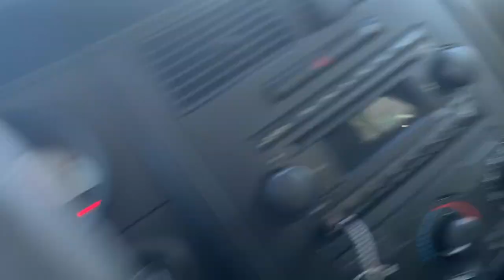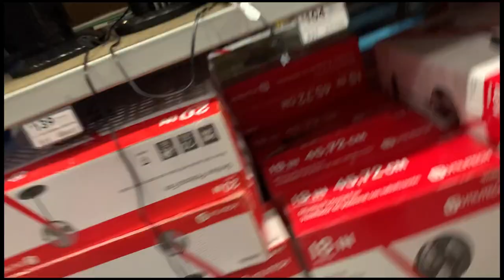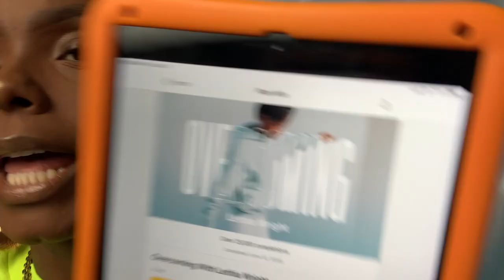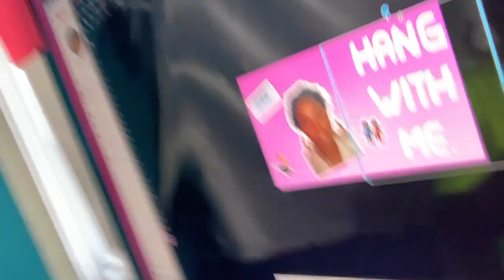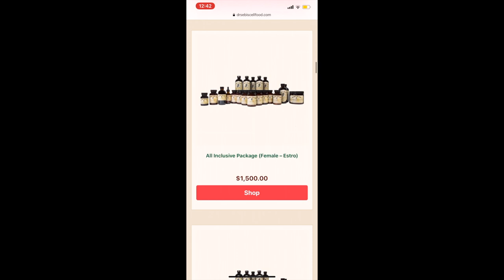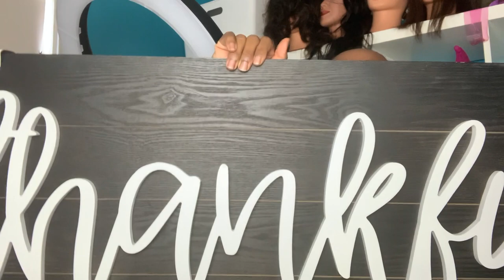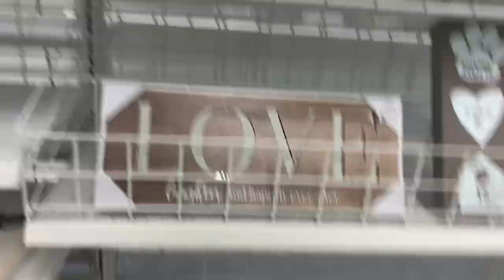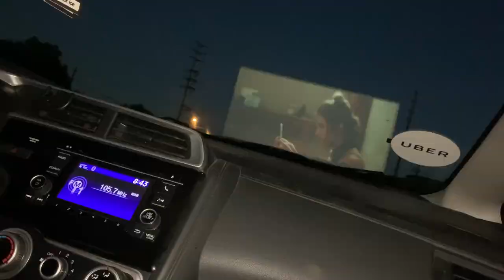Vlog #3 | Movies , Shopping, Hobby Lobby, Ross, & More.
Doctor Sevi’s Website Drsebiscellfood.com

Hang with me later 😊💕

Gaming instagram @letsgamewithana
Editing software I’m using -Final Cut Pro X
Camera- Iphone XS Max
Lights - ring light and/or box lights